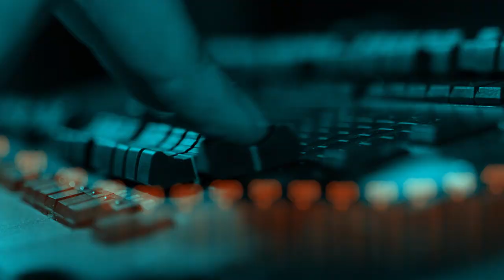Emisija "Znam da znaš"/ autorka: Tamara Nikčević / gost: Nenad Prokić, dramski pisac / 03.03.2023.